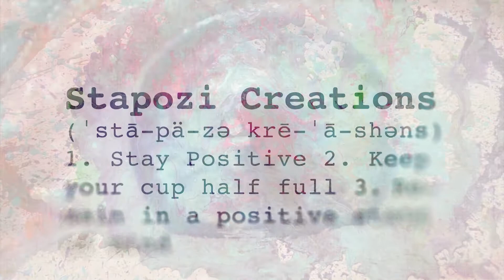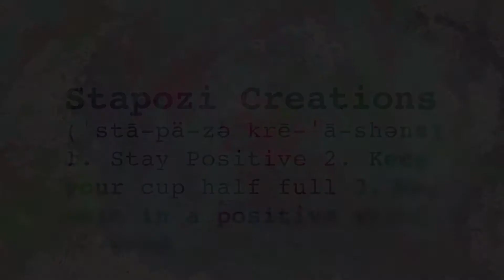Voodoo Visionary - Saving Face (live at Terminal West)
Voodoo Visionary performs their song Saving Face live at Terminal West, Atlanta, GA 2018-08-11 with the Sidechick Horns